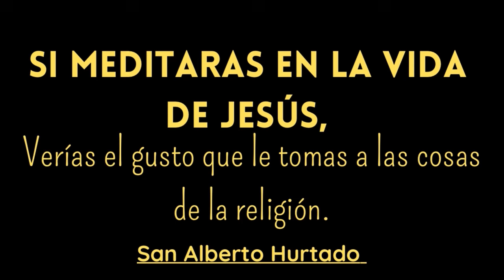SANTA MISA DE HOY | Con el Padre Umaña Ángel / 12 de Octubre